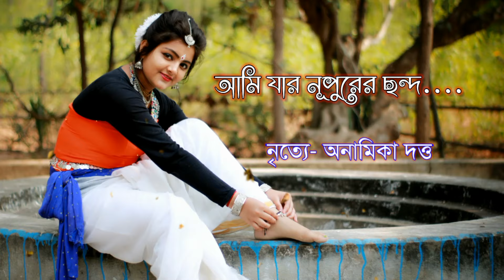Ami jar nupurer chondo[আমি যার নূপুরের ছন্দ] Dance performance by - Anamika Dutta.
Hello everyone,
Wishing to all a happy and healthy new year.

So, my today's performance on the song of ' Ami jar nupurer chondo' .This song is written and composed my Kazi Nazrul Islam .One of my favourite song 💓.

Song -- Ami jar nupurer chondo
singer - various
composed by- Kazi najrul islam
Performance by -- Anamika Dutta
Videography and Editing-- Rajib Banik

My other dance videos-